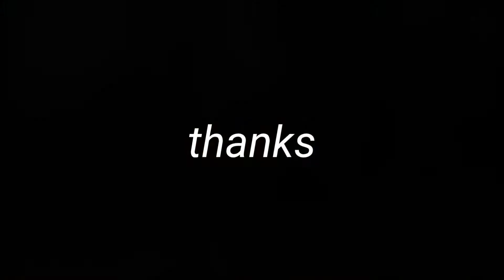थालिर गाखोनाय बादायनाय//रंजालि बैसागु फालिनाय //बिलपारा। 2022